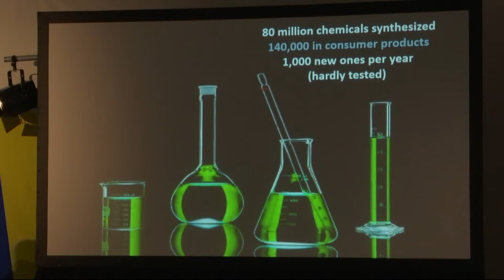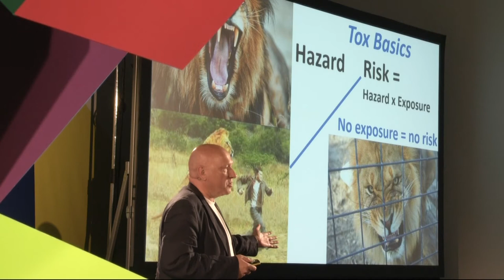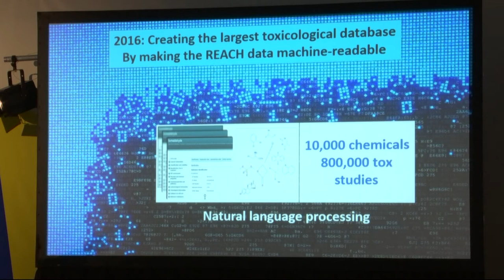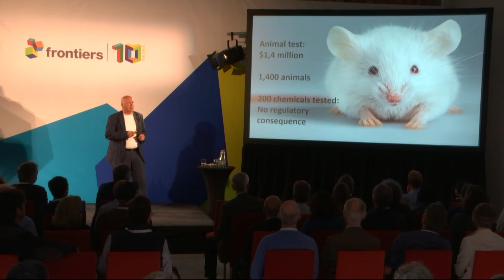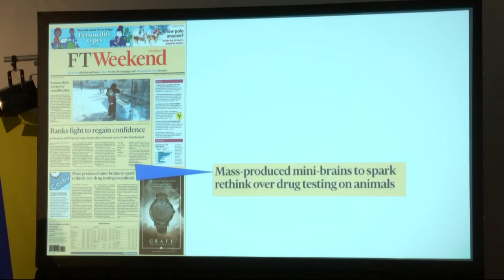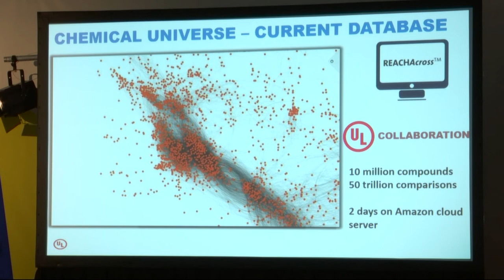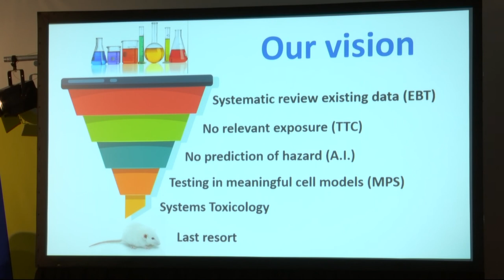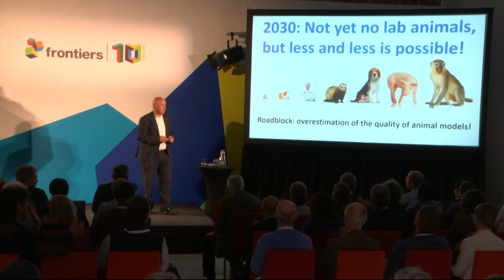No more lab rats | Thomas Hartung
Can animal testing be eliminated? Thomas Hartung (Johns Hopkins University Bloomberg School of Public Health) will examine the future of toxicity testing, including the use of big data and human in vitro models.